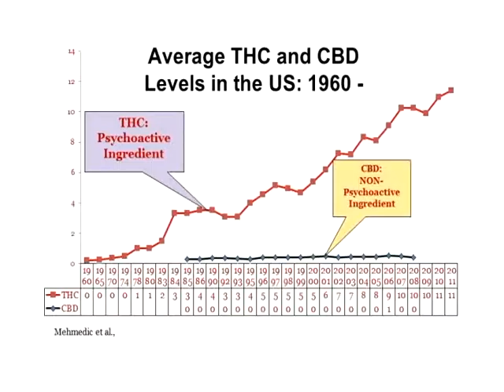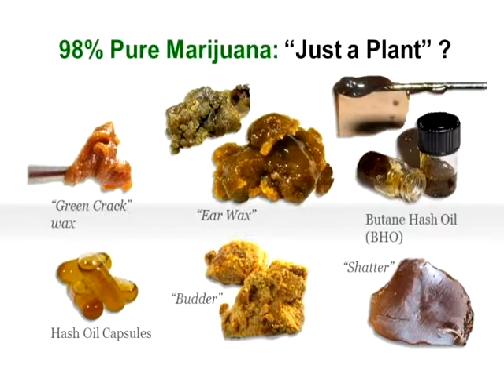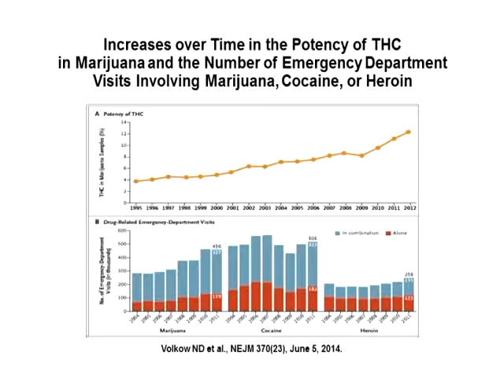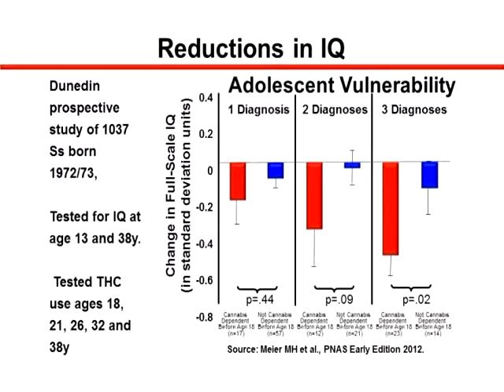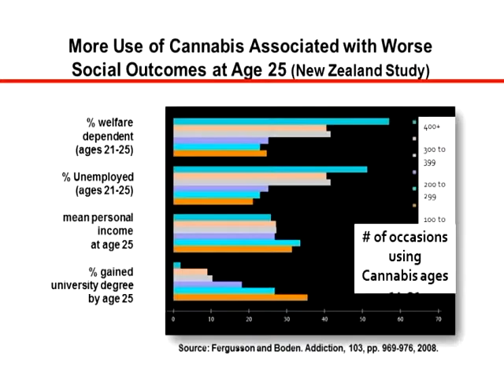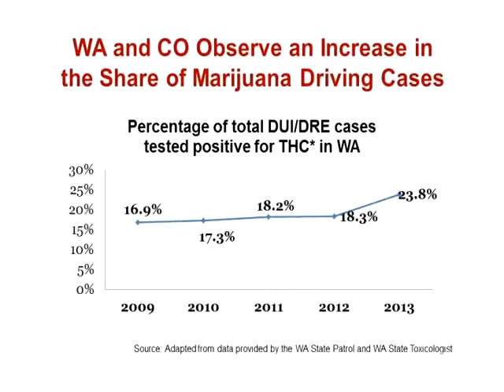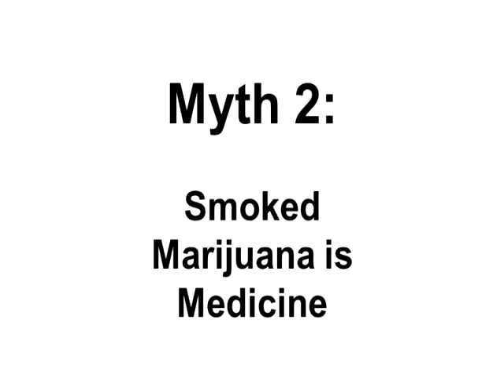Kevin Sabet part 3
One Voice